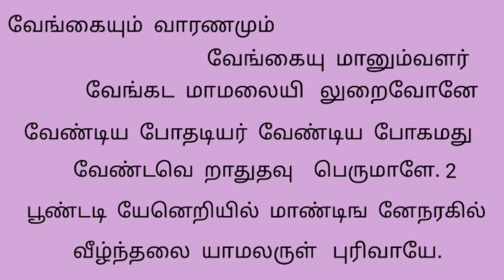திருப்புகழ் | Thiruppugazh | Koongkila Song with lyrics